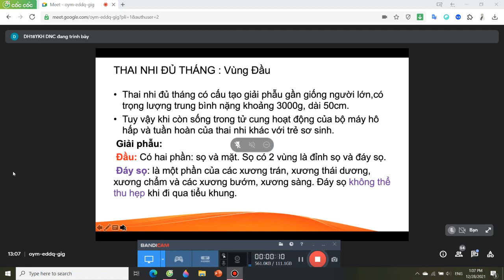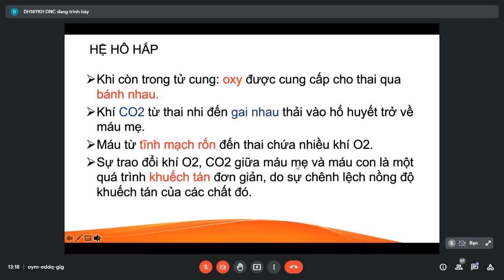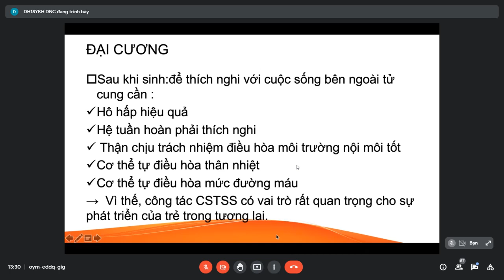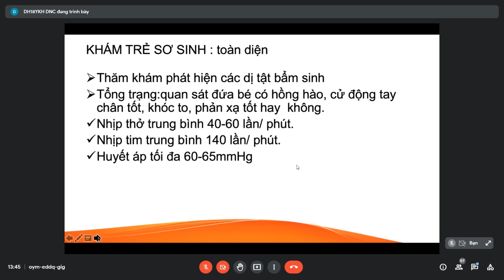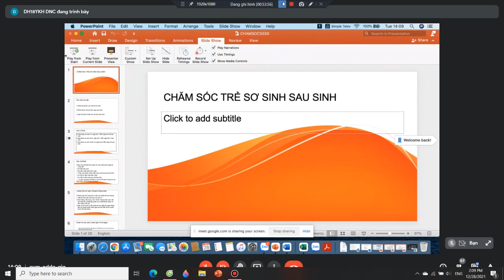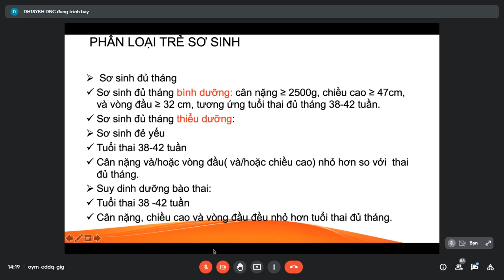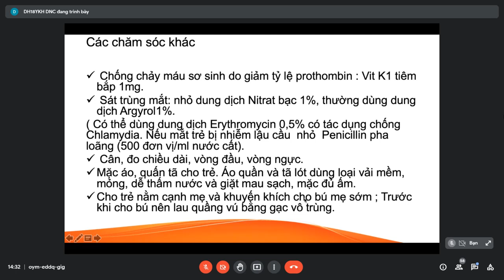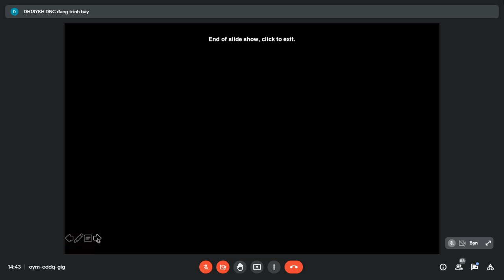Sản - Chăm sóc trẻ sơ sinh sau sinh